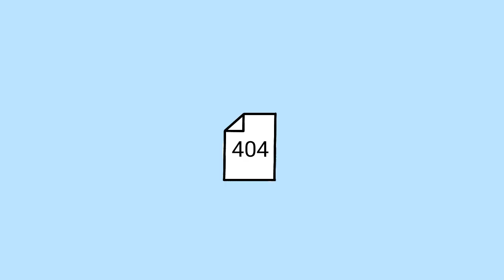Close Up! | Animation Meme | Doki Doki Literature Club | (FLASH WARNING)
Hey there, my guys, gals, and nonbinary pals! Welcome to my first animation here on YouTube! This meme gave me a lot of problems, but I got there in the end! This was a lot of fun to make, so I hope you enjoyed it!

TW: If you are here and don't know what Doki Doki Literature Club is, please know before looking it up that Doki Doki contains sensitive topics such as suicide, self-harm, abuse, and more.

Thank you to my mom, she helped me a lot.

Edit: For anyone wondering, I used Flipaclip for the animation and Ibis Paint for the thumbnail.